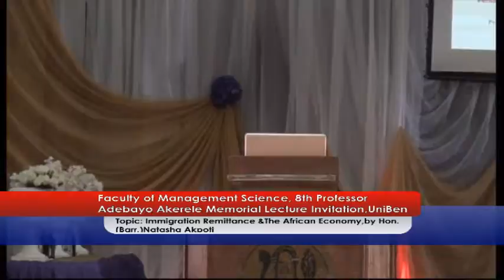University of Benin 219TH INAUGURAL LECTURE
The Dean, Faculty of Management Science, Professor O.J Ilaboya behalf of staff and students of the faculty, invites the general public to the 8th Professor Adebayo Akerele Memorial Lecture.This year's lecture will be delivered by Hon(Barr.) Natasha Akpoti, Social Entrepreneur.

Date: 17th July 2019
Theme: Immigration Remittance and The African Economy
Venue: Akin Deko, Main Auditorium
Time: 10.00 a.m Prompt